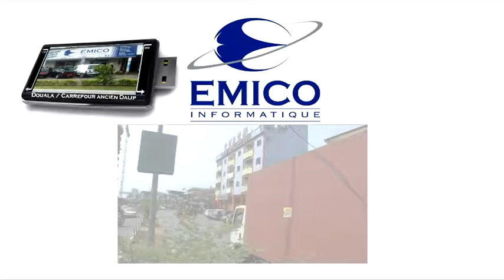Spot tv Emico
Spot TV By Cekam - Réal CONSTY EKA